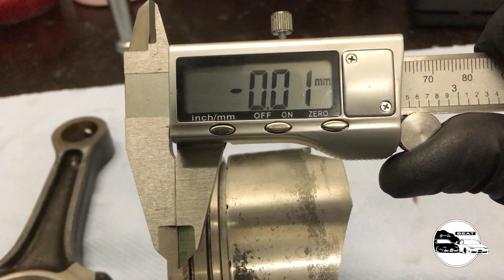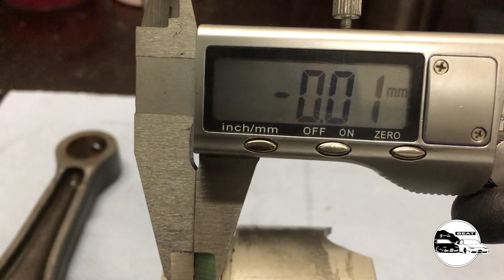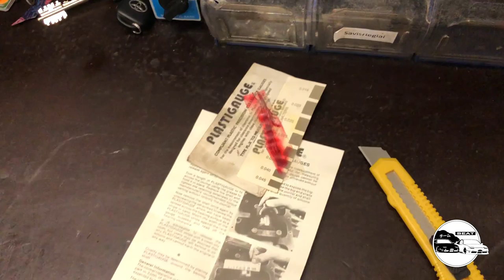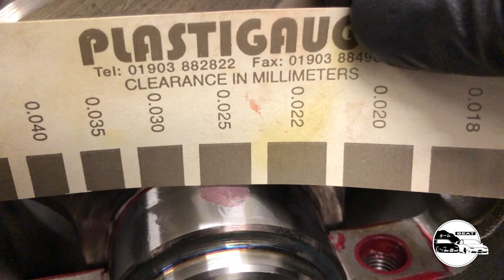SR20DET BUILD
SR20DET redtop build video after I've melted a piston in 333.LV drift event